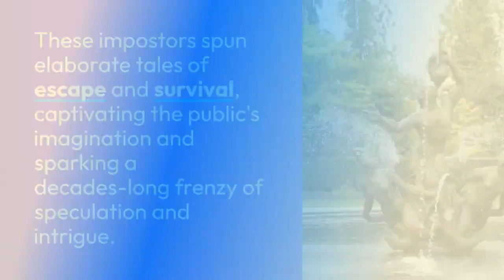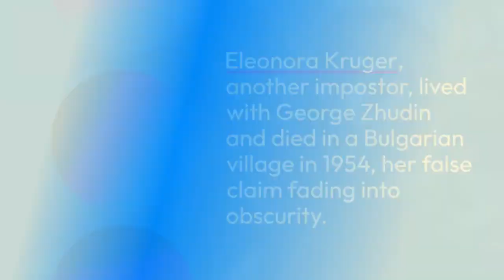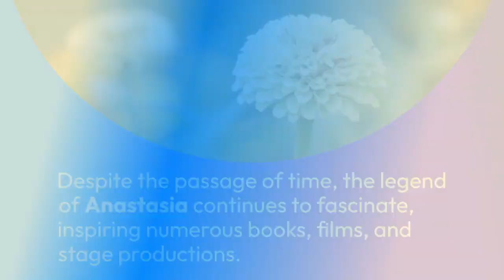The Grand Deception: Unmasking the Women Who Falsely Claimed to be Grand Duchess Anastasia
Uncover the fascinating story of the women who falsely claimed to be Grand Duchess Anastasia, the youngest daughter of Tsar Nicholas II. From Anna Anderson to Natalya Bilikhodze, these impostors captivated the public with their elaborate tales of escape and survival. But what drove them to fabricate their claims? Join me as we delve into the psychological and historical factors behind their deceptions and separate fact from fiction.
Question for the viewer: Have you ever been fascinated by a historical mystery or legend? Share your experience in the comments!